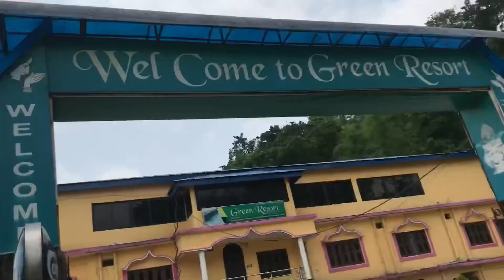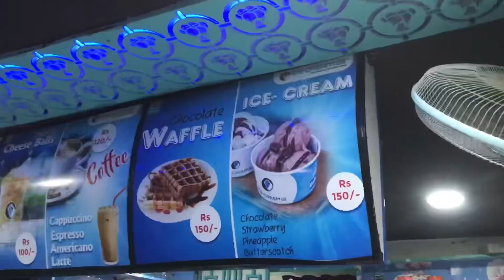Swimming pool ma fitness interview @Avishek | purra hot vako bela ma chill